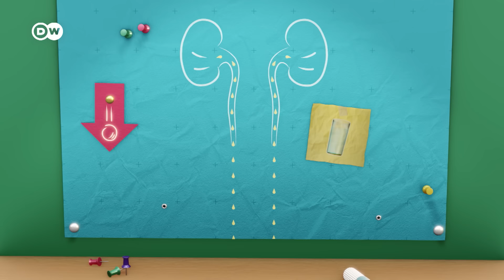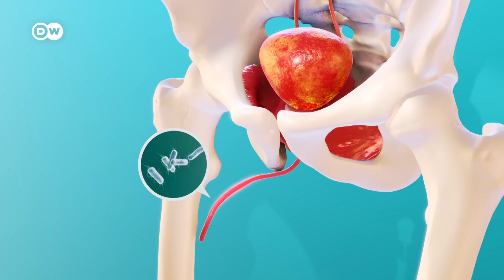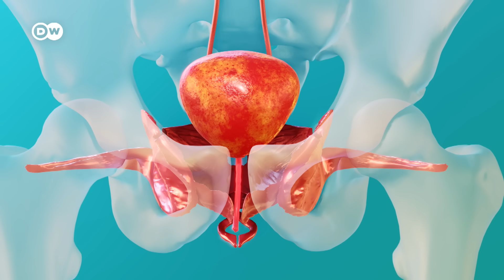Sehat Talk with Isha Bhatia Sanan, S3, Ep13: Stool test at home [मल का रंग देख कर समझें बीमारी को]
मल के जरिए आपकी आंत आपको संदेश देने की कोशिश कर रही है. अगर मल का रंग काला है, तो वजह कोलन कैंसर हो सकता है. ये ऐसा कैंसर है जिसकी पहचान बहुत देर में होती है. इसलिए अपने मल की ओर ध्यान देना आपकी जान बचा सकता है. मल में अगर खून दिखे तो डॉक्टर के पास जाने में देर ना करें.

The color of our stool can be an indicator of a serious illness. Colon cancer is the second most common cancer of the GI tract. It's dangerous because it's detected pretty late. First signs like blackness in the stool or weight loss are late symptoms of this disease. So it's important to watch your body before the cancer spreads.

In this video:
0:47 What is colon cancer?
1:30 Can the food you eat change your stool color?
1:40 Is it normal to see blood in stool?
2:21 How many times a day is it healthy to go to the bathroom?
2:49 How does bladder system work?
3:31 How much urine can our bladder hold?
4:27 Why do old people have less bladder control?
5:05 Why you need to do pelvic floor exercises
5:55 What kind of workout you should do after giving birth?